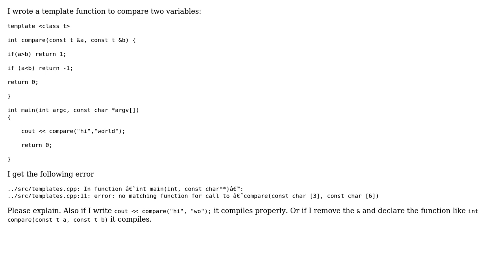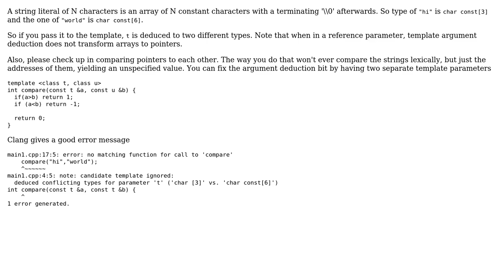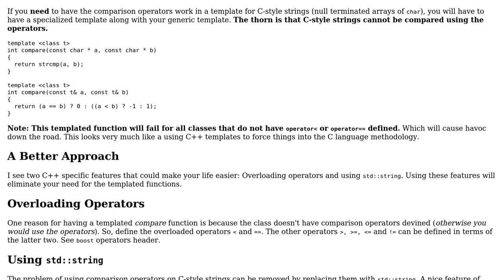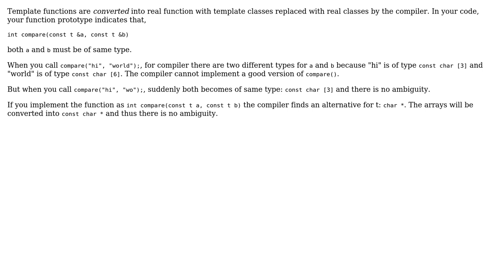comparing string literals in c++ templates (6 Solutions!!)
comparing string literals in c++ templates

With thanks & praise to God, and with thanks to the many people who have made this project possible! | Content (except music & images) licensed under CC BY-SA | Music | Images & others | With thanks to user Van Tr user Thomas Matthews user Paul Groke user Johannes Schaub - litb user Donotalo user Commodore Jaeger user ameen and the Stack Exchange Network Trademarks are property of their respective owners. You are responsible for your own actions.